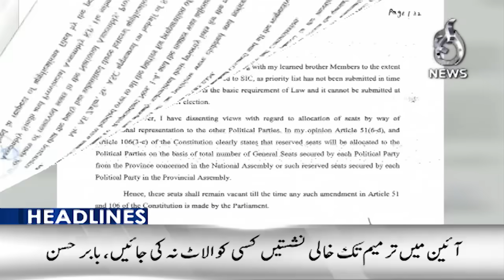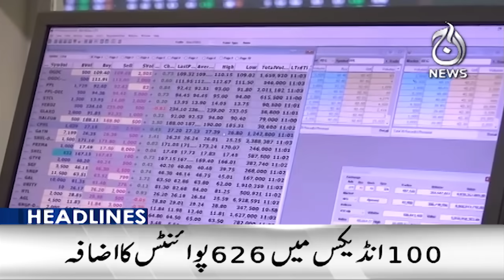Shehbaz Sharif elected prime minister for the second time - 9PM Headlines - Aaj News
9PM Headlines: Shehbaz Sharif elected prime minister for the second time - 04 March, 2024 - Aaj News

Spot Light With Munizae Jahangir:
shorturl.at/gwFU6